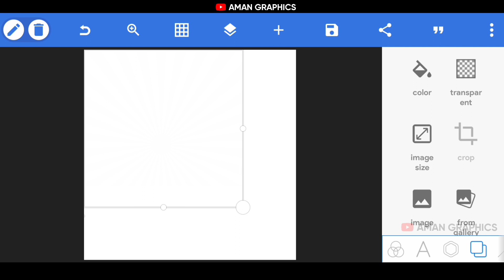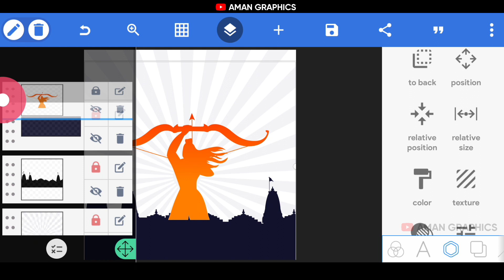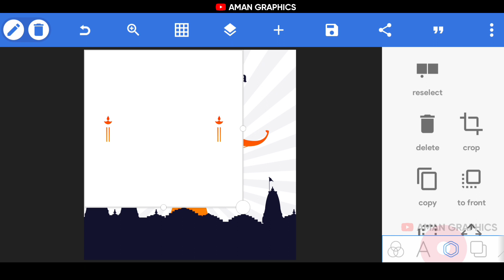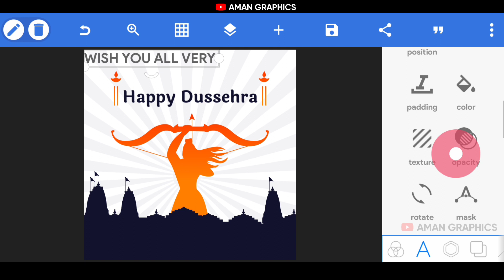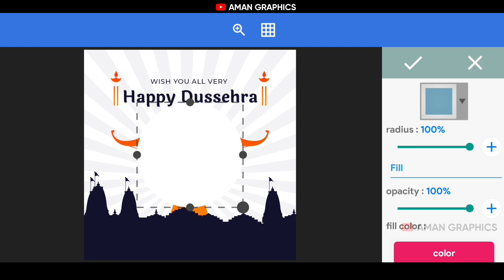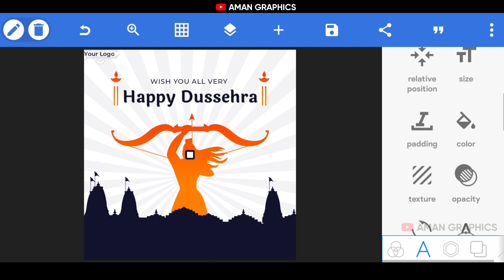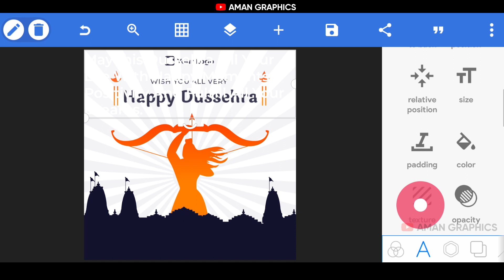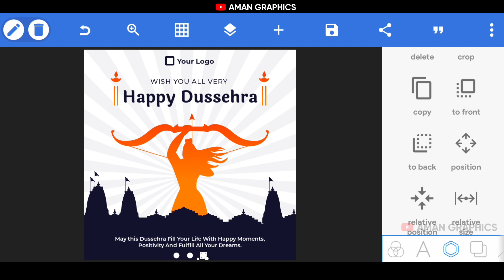Happy Dussehra Poster Design In Mobile | Poster Design In Pixellab Tutorial | Aman Graphics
𝐇𝐞𝐲! 𝐄𝐯𝐞𝐫𝐲𝐨𝐧𝐞"
In This Video Happy Navratri Poster Design in Pixellab🔸🔹🔸

Password in video watch without skip